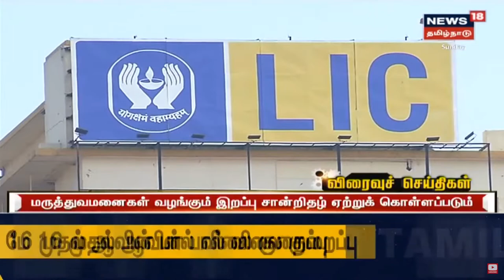நெருக்கடி காலங்களில் மக்களோடு நிற்கும் அரசு பொதுத்துறை LIC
நெருக்கடி மிகுந்த காலங்களிலும் மக்களோடு நிற்கும் அரசு பொதுத்துறை